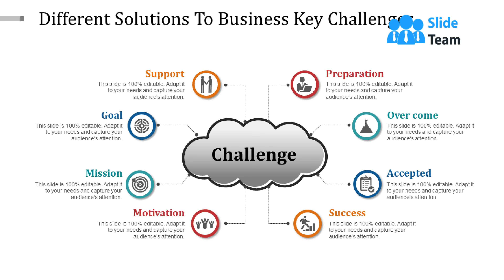Different Solutions To Business Key Challenges Powerpoint Slide Background Designs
Are you fed up with continuous failure? Looking for PowerPoint design to represent different solutions to business key challenges? If yes, then don’t worry, use our uniquely created, modern, business oriented Different Solutions to Business Key Challenges PowerPoint Slide Background Designs presentation design template to do this efficiently. As a business scale increases, different problems and risks occur. This challenges and opportunities PPT template is the best approach to display all kinds of challenges such as technical, financial, manpower or ethical issues in business and show appropriate solution for them in most organized manner. You can identify market problems and their solutions with this business challenges presentation diagram. Different stages of solution such as preparation, overcome, support, goal, mission and motivation can be represented with this amazing challenges and solutions PPT template. So, keeping all your business requirements in mind, just download this wonderful PPT template and use it to create wonderful presentations to impress your audience. Your advice will be faithfully followed with our Different Solutions To Business Key Challenges Powerpoint Slide Background Designs. They ensure everyone pays heed.